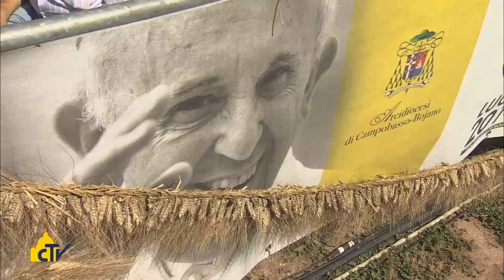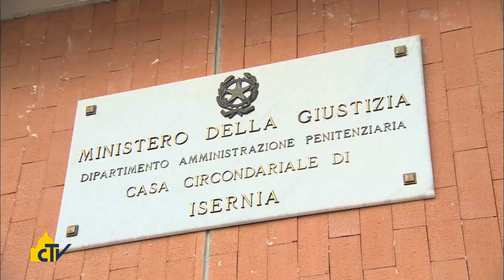Vatican Magazine " Creatività e speranza per il futuro " 11-07-2014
Tutte le tappe del viaggio di Papa Francesco in Molise, dall'incontro col mondo del lavoro e la messa a Campobasso a quello con i giovani a Castelpetroso, fino alla visita al carcere di Isernia e l'abbraccio ai cittadini nella piazza della Cattedrale.